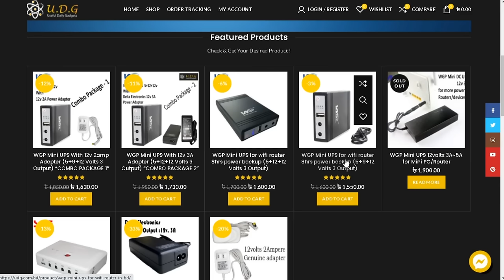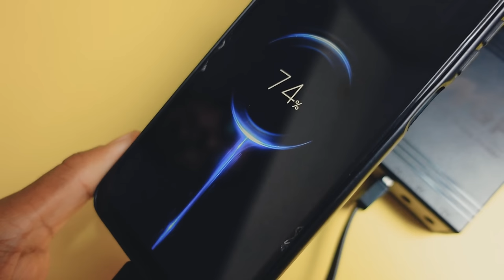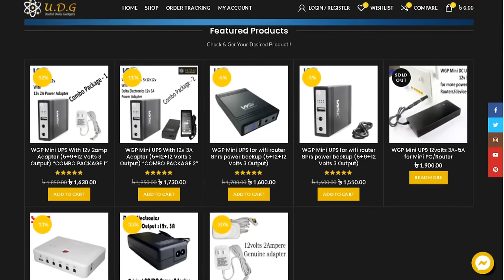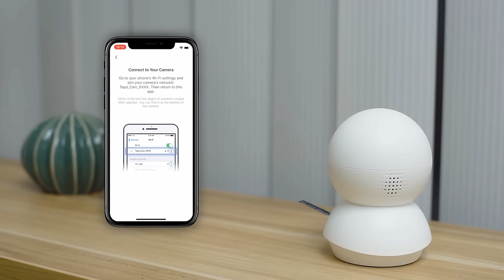বিদ্যুৎ চলে গেলেও ৮ ঘণ্টা চলবে WiFi Router ও ONU Device | WGP Mini UPS for WiFi Router and ONU | TSP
WGP Mini WiFi Ups Review In Bangla; In this video you will come to know about Mini UPS for WiFi Router and ONU; WGP (Wanderful Green Power) Mini UPS distributed by UDG (Useful Daily Gadgets), Wifi ups price in bangladesh.

Product Description:
Battery 8000mAh, Backup Time 8-10 hours (it may vary), Weight 250gm approx. Product variant 5-9-12, price only UPS 1550/-, price UPS + adaptor 1630/-.